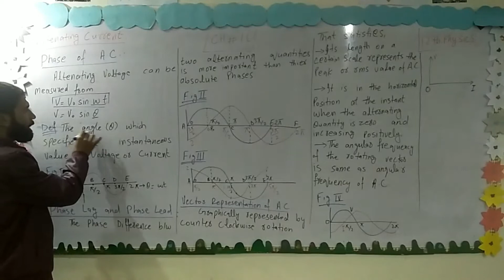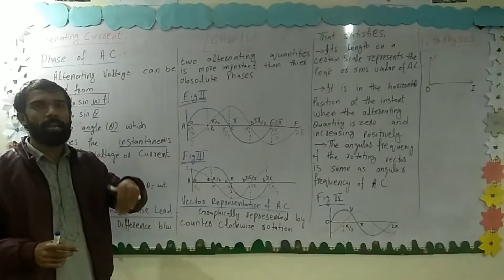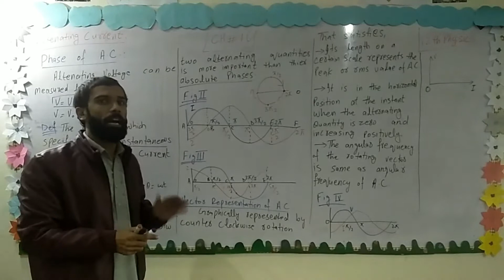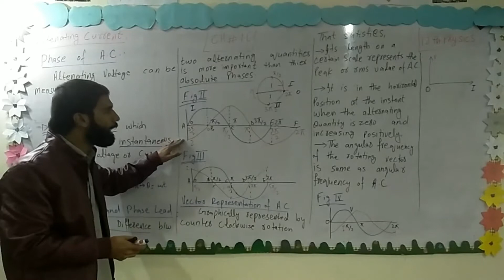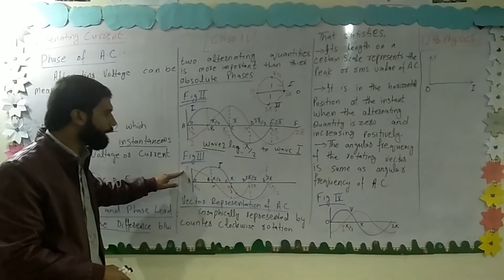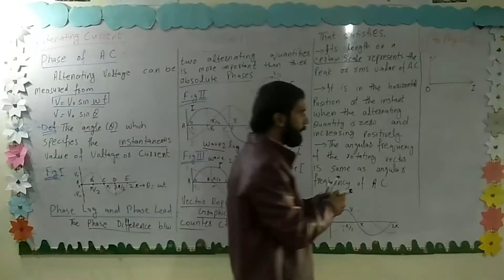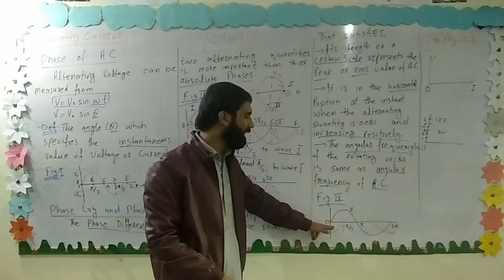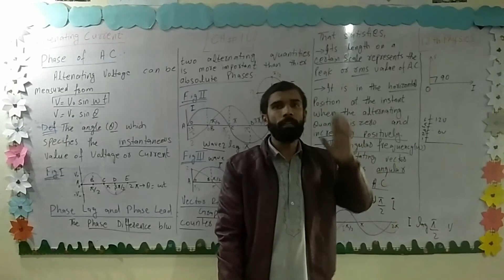12th physics 16.1